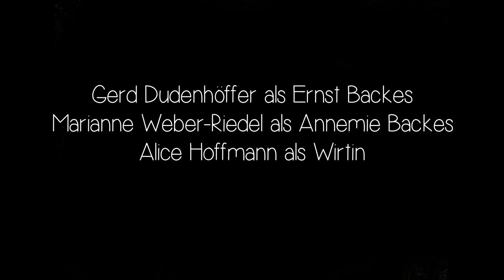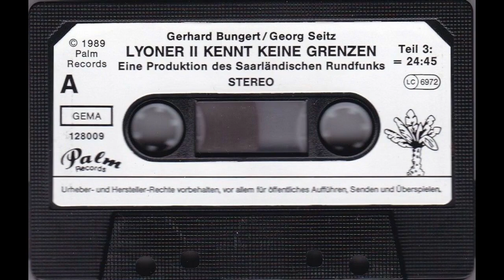HEINZ BECKER - Hörspiel 1987 - LYONER II antwortet nicht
Mal was ganz Kurioses - 1987 produzierte der Saarländische Rundfunk ein Science-Fiction-Hörspiel (!) in saarländischer Mundart (!). Zwei der Hauptrollen sprachen niemand geringeres als Gerd Dudenhöffer und Marianne Weber-Riedel (die Hilde der 1. Staffel). Und Alice Hoffmann hat sich da auch in einer kleinen Rolle reingemogelt.

Das Ganze ist ziemlich albern und schwer am Stück zu ertragen. Aber unser Gerd ist im allerbesten "Heinz-Modus" und zusammen mit Hilde fühlt es sich oft an wie eine sehr seltsame Folge von Familie Heinz Becker. Wer viel Zeit und viel Fantasie hat, kann sich hiermit bestimmt eine Folge zusammenschneiden. Viel Spaß!

P. S.: Bevor es jemand in die Kommentare schreibt - jaaa, das hat eigentlich nichts mit Heinz Becker zu tun. Das steht im Titel, damit ihr es auch findet. Live with it.